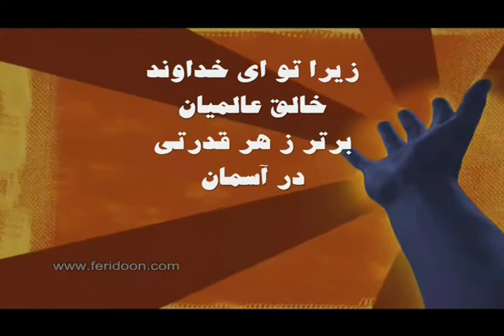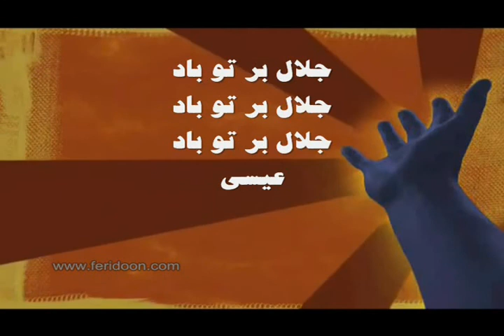Zira ey khodavand زیرا ای خداوند، خالق عالمیان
Glasgow Iranian Church